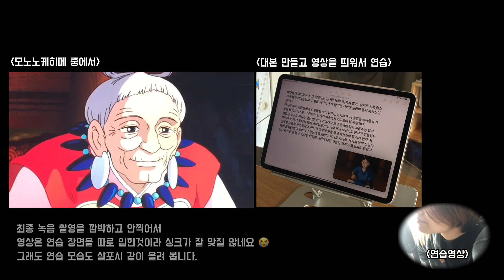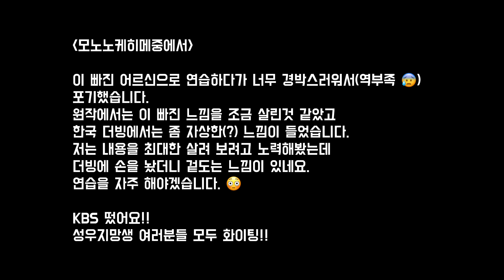[더빙연습] 모노노케히메 | 노인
더빙을 수년만에 해보는것 같네요~
손 놓은 티가 너무 나서 부끄럽지만 이제부터라도 꾸준히 해야겠습니다 😊

요즘 책소개를 못하고 있네요 ㅠㅠ
책을 준비하긴 했는데 kbs 시험이 뜨는 바람에
영상은 조금 더 미뤄야 할 것 같아요.